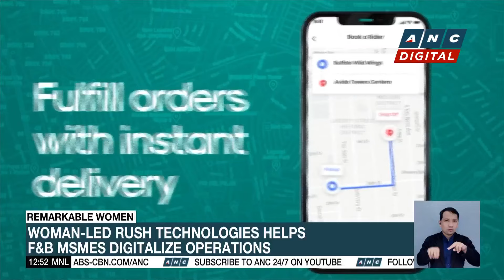Woman-led rush technologies helps F&B MSMEs digitalize operations | ANC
Dateline Philippines: Market Edge talked to Stephanie Kubota of Rush Technologies, who is among the lady bosses under the wing of Globe telecom's start-up builder 917 ventures.